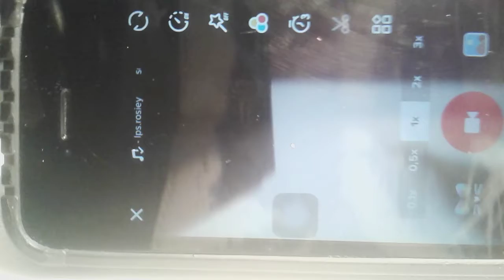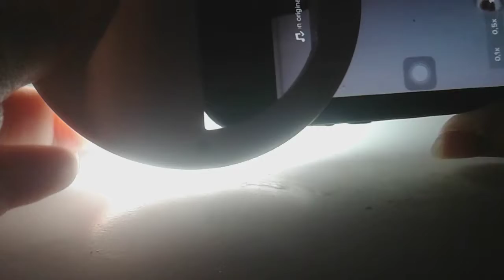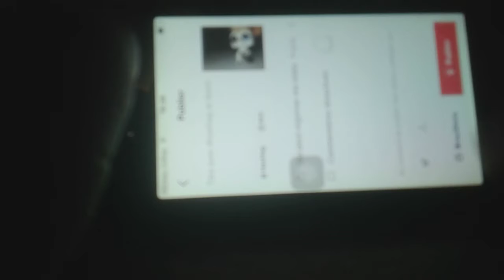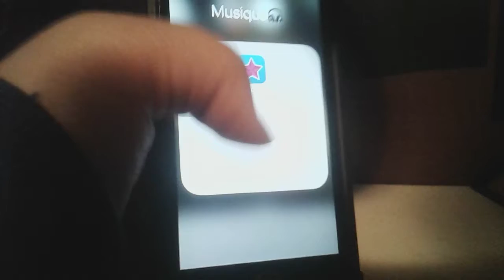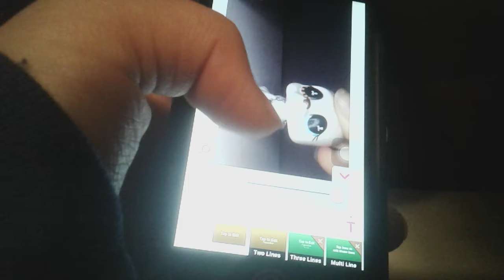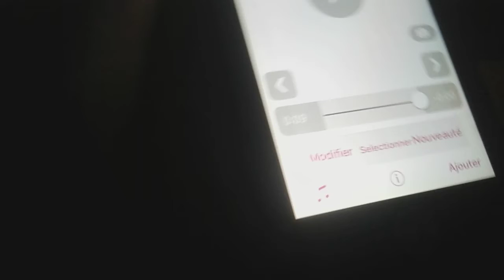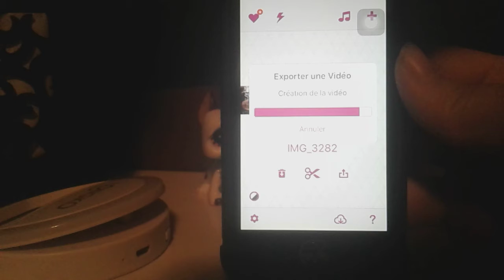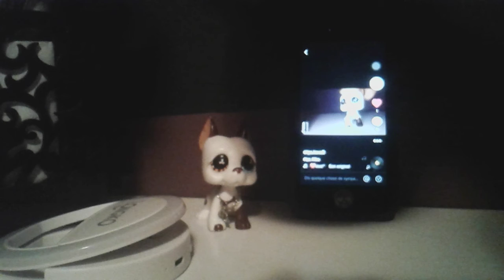Je vous parle musical.ly